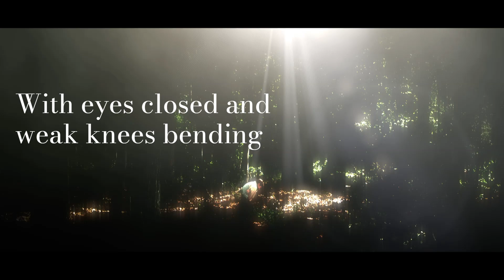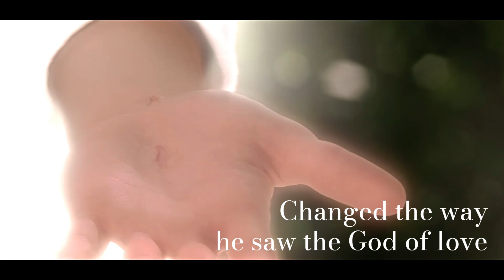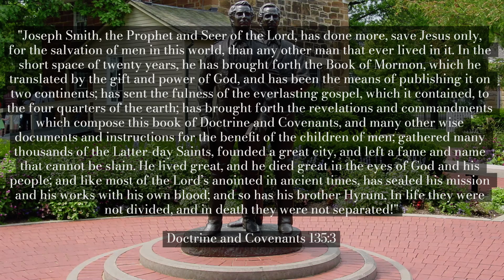He Looked Up ‑ Michael McLean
Since I first heard this song I have always wanted to make a video to it. I feel the spirit so strong when I listen to it. I know without a doubt that Joseph Smith saw God the Father and Jesus Christ early that spring morning. I know Joseph Smith restored the true and living church of Christ. We worship Christ as He is at the center of what we believe.
I love what John Taylor says about Joseph Smith after his martyrdom. Joseph is the Prophet of the restoration, I am so thankful he accepted that calling and endured all he did so we may have the truth. But most importantly, I am thankful for our Savior, Jesus Christ, for all He has done for me. It is His gospel, we worship Him. If you would like to know about Joseph Smith's first vision or come closer to Christ message me or any other missionary and we would love to help you in any way we can. God loves you!❤️
 D&C 135:3
"Joseph Smith, the Prophet and Seer of the Lord, has done more, save Jesus only, for the salvation of men in this world, than any other man that ever lived in it. In the short space of twenty years, he has brought forth the Book of Mormon, which he translated by the gift and power of God, and has been the means of publishing it on two continents; has sent the fulness of the everlasting gospel, which it contained, to the four quarters of the earth; has brought forth the revelations and commandments which compose this book of Doctrine and Covenants, and many other wise documents and instructions for the benefit of the children of men; gathered many thousands of the Latter-day Saints, founded a great city, and left a fame and name that cannot be slain. He lived great, and he died great in the eyes of God and his people; and like most of the Lord’s anointed in ancient times, has sealed his mission and his works with his own blood; and so has his brother Hyrum. In life they were not divided, and in death they were not separated!"